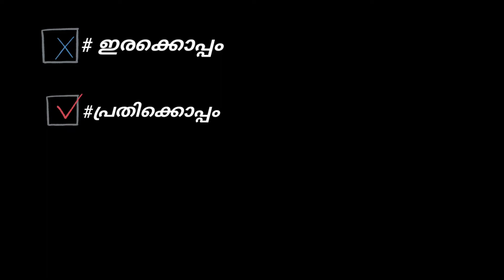Is our media with the accused? | മാധ്യമങ്ങൾ പ്രതികൾക്കൊപ്പമോ? | Audience Voice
നിലമേൽ സ്ത്രീധന കൊലപാതക കേസ്. കുറ്റാരോപിതൻ ആയ വിസ്മയയുടെ ഭർത്താവ് കിരൺ കുമാറും മാതൃഭൂമി റിപ്പോർട്ടറും ആയി നടന്ന അഭിമുഖം.